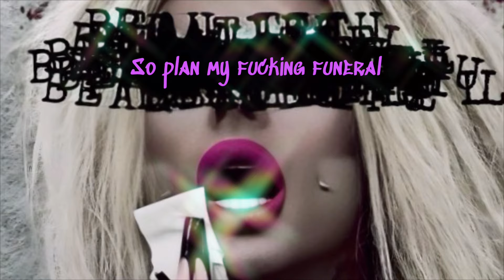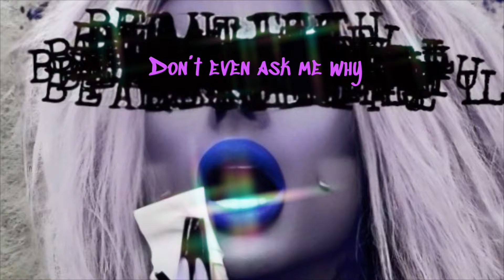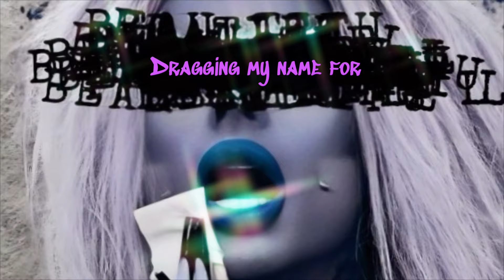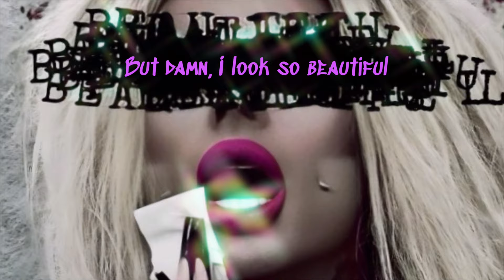Cynthia Doll - Beautiful (Official Lyric Video)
Official Single from Cynthia Doll. Now Available fer Streaming!